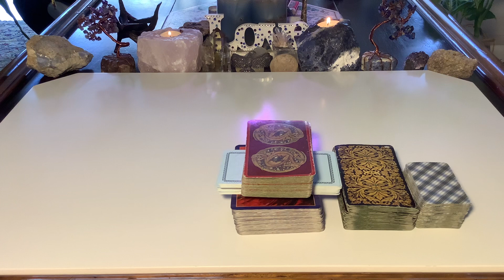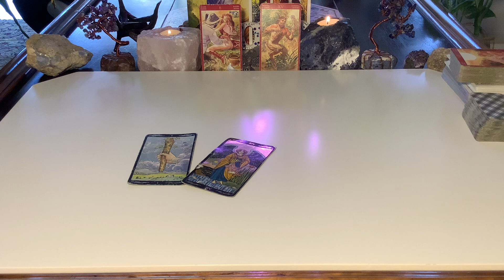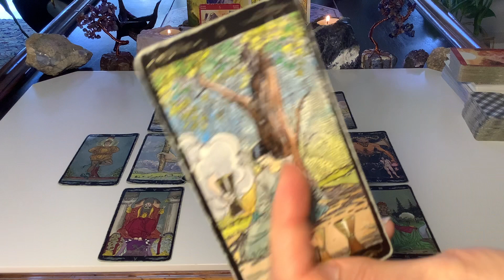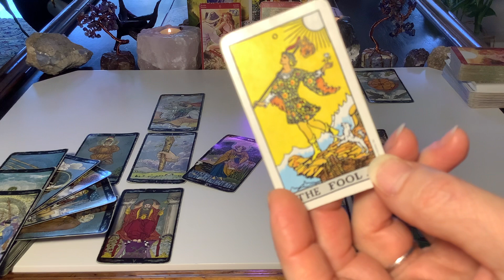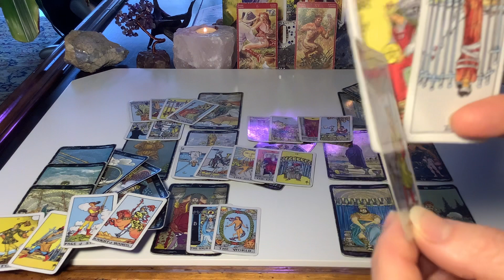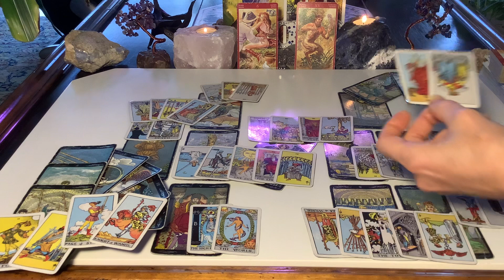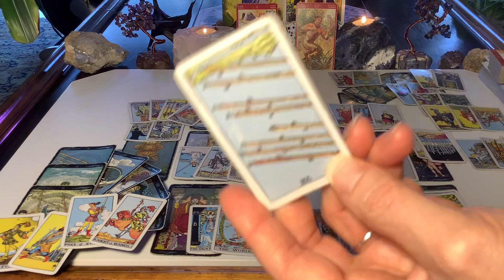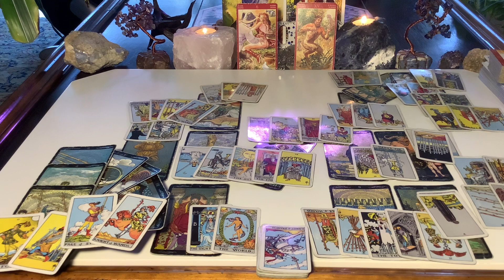CAPRICORN JANUARY TAROT "The Devil Made Me Do It!" Happy Birthday! :)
TAROT & ORACLE DECKS:

RIDER WAITE
GOLDEN UNIVERSAL TAROT
GILDED TAROT
KIPPER
ROMANCE ANGELS
NUMEROLOGY
JOURNEY OF LOVE
ASCENSION CARDS
PAST LIFE
ENERGY ORACLE
ANIMAL TAROT
NATURE'S WHISPERS
CRYSTAL ANGELS

Coaching and Tarot/Oracle card readings:
30 minutes   $55
60 minutes $99
90 minutes $133 (also 1 hour Reiki session)
3-WEEK FRIENDS CHALLENGE $333 (INCLUDES 6 hours and 57minute clearing video)